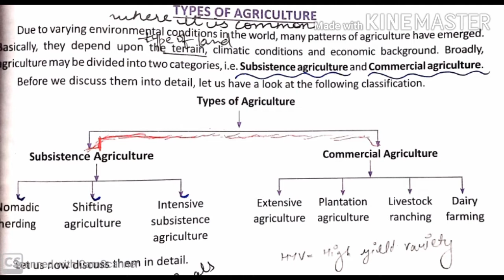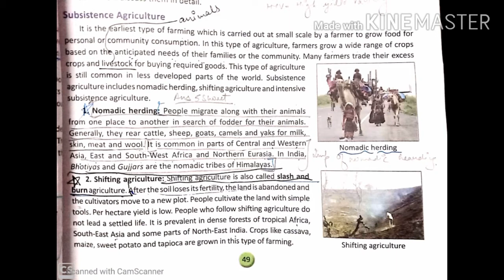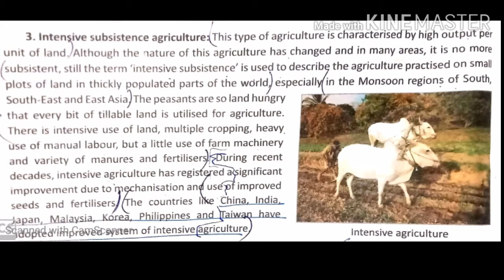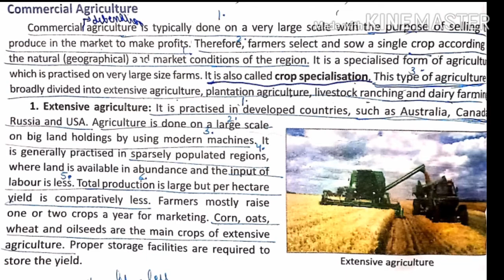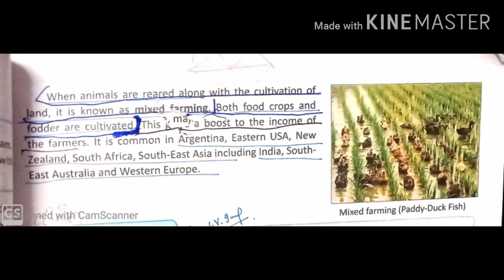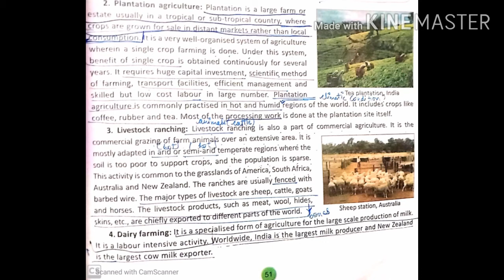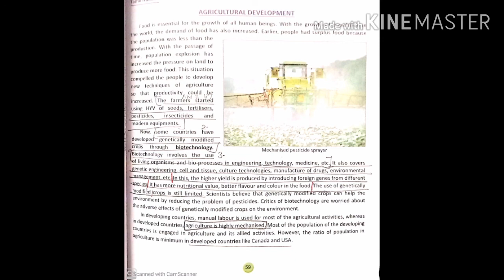Types of Agriculture,Chapter-5,Class VIII, DAV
CLASSVIII, DAV, SST